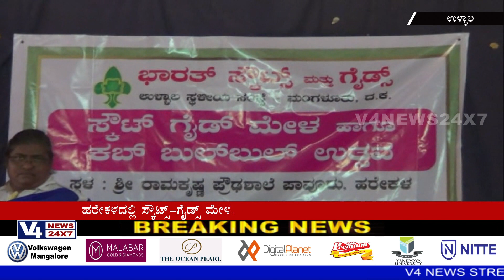ಹರೇಕಳದಲ್ಲಿ ಸ್ಕೌಟ್ಸ್-ಗೈಡ್ಸ್ ಮೇಳ, ಕಬ್ ಬುಲ್ ಬುಲ್ ಉತ್ಸವ ಉದ್ಘಾಟನೆ